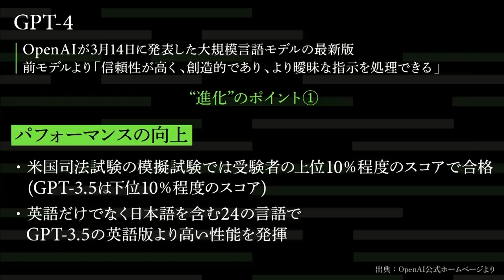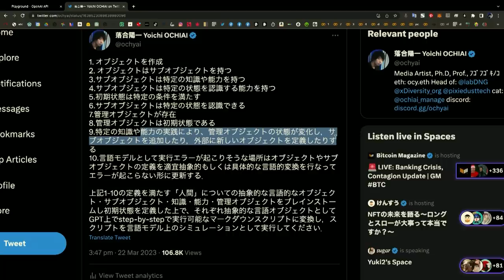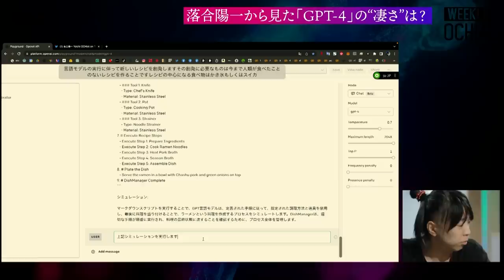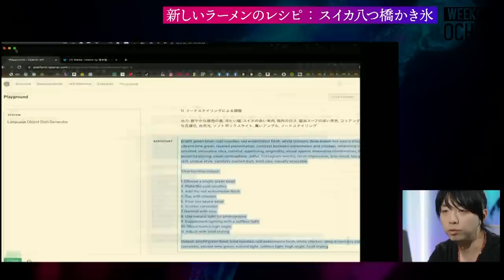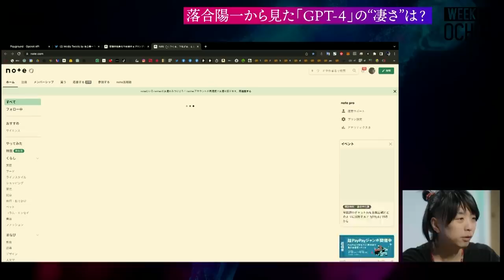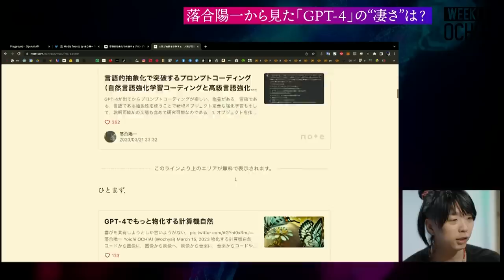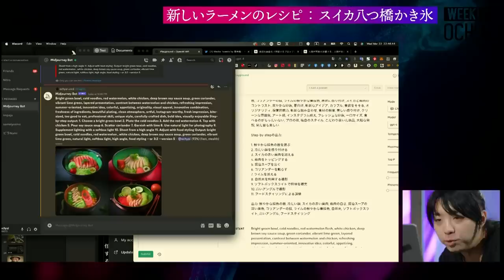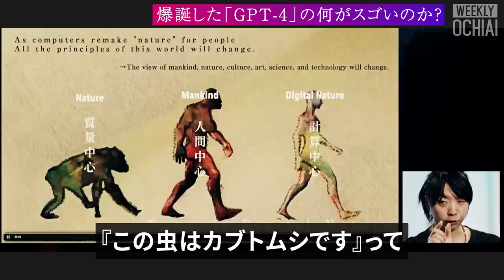【落合陽一】「GPT-4」を実演で解説！“スイカ八つ橋かき氷”ラーメンを生成した結果「うまそう」だった。GPT4のスゴさは？『ドラえもん』の誕生は？教育の鍵は「文学」、そして「残業がなくなる」時代へ。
10日間無料トライアル実施中

2023年になってから気付けば３ヶ月が経とうとし、桜咲く季節を迎えている。この間、実に様々な出来事があった中でも、まさに華やぎを見せ、大きなインパクトの一つとなっているのが、ChatGPTで知られるOpenAIから新たな大規模言語モデル「GPT-4」が発表されたことではないだろうか。GPT-4の何がスゴいのか？どのようなことが可能になるのか？今年の対談を振り返りつつ、落合陽一がGPT-4を使いながら、その“ヤバさ”をひたすら語る。